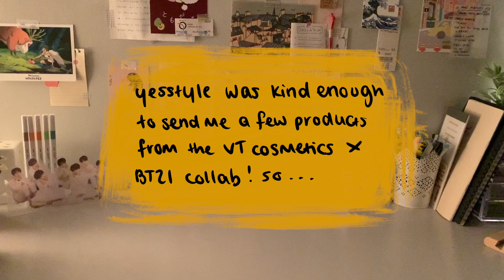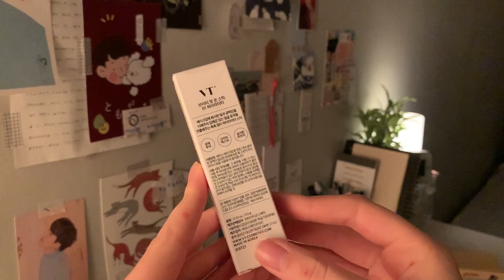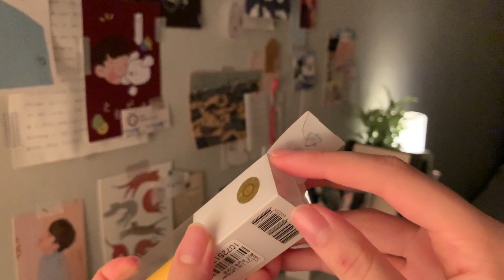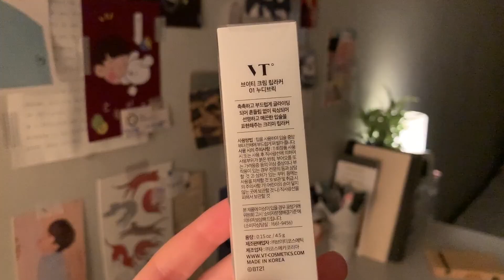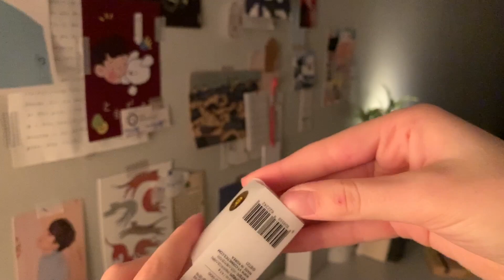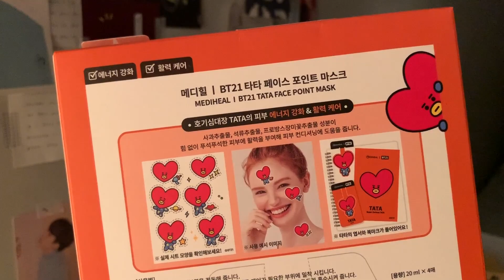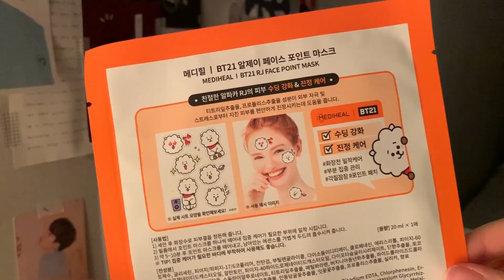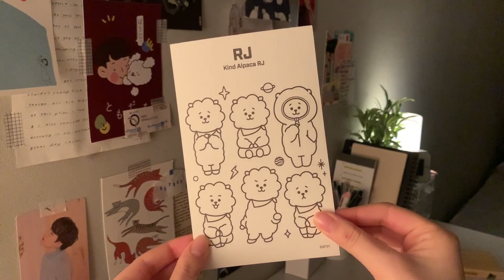bt21 beauty + skincare haul 🌱 | ft. yesstyle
→ honeymilks | 14 November 2019

Hello hello!! I’m still freaking out over this collab since I’m a sucker for BT21 bahah
Thank you so much to Yesstyle for reaching out to me :))
I hope you enjoy this video as much as I loved testing out all the products (which was a heck of a lot)

Lauren :)

FAQs
How old are you?
Im 17!

I’m from the uk :-)

What A Levels are you taking?
Biology, chemistry and maths

I am British hehe

iPhone XS

iMovie

How do you add the writing?
I draw it on procreate on my iPad

What journal do you use?
Midori a5 gridded

How can I love the heartbreak, you’re the one I love by AKMU (piano cover) - doopiano